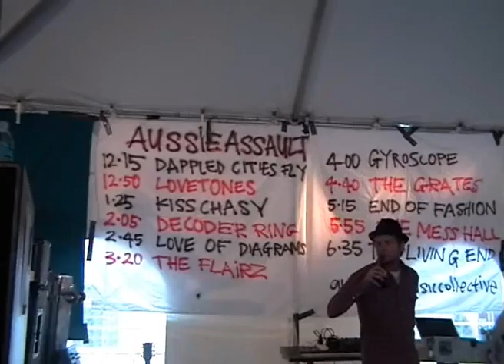Dappled Cities play the Aussie BBQ, SXSW, Austin Texas 2006.wmv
Back when they were Dappled Cities "Fly", a snapshot of their Aussie BBQ showcase in Austin Texas 2006.